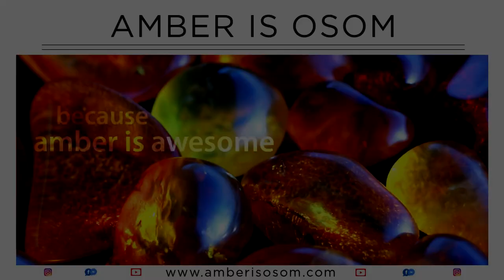SZLIFUJEMY BURSZTYN NR1 - cz.1 [napisy - pl]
Szlifujemy bursztyn nr1 - cz. 1 Wybraliście. Pięknie dziękuję za pomoc :) W tym filmie pokażę Wam jak szlifować bursztyn na mokro. Etap 1 - zdzieranie kory.

Spis
0:00 - 0:54 - Wstęp
0:55 - 4:52 - szlifierskie BHP
4:53 - 7:55 - pierwszy szlif
7:56 - 8:32 - szybki ogląd
8:33 - 10:38 - drugi szlif
10:39 - 12:12 - szybki ogląd 2
12:13 - 14:35 - trzeci szlif
14:36 - 15:30 - szybki ogląd 3
15:31 - 17:07 - matowienie
17:08 - 17:56 - szybki ogląd
17:57 - 20:19 - pierwszy papier 240
20:20 - 21:37 - szybki ogląd
21:38 - 25:30 - co potrafi olej
25:31 - 26:07 - Zakończenie